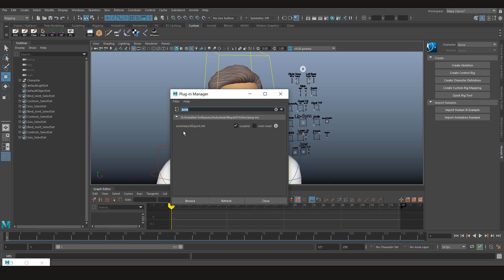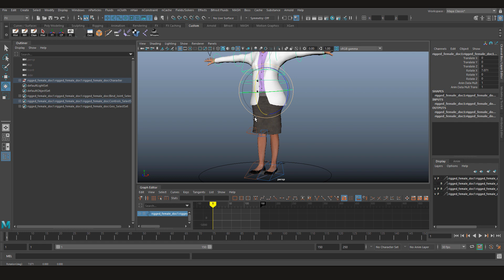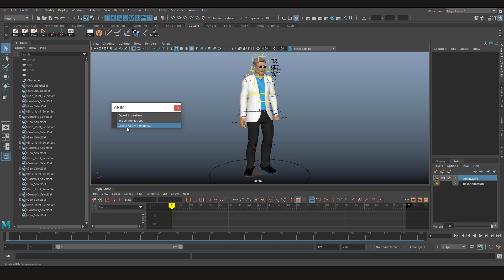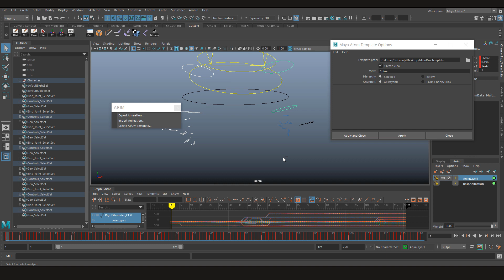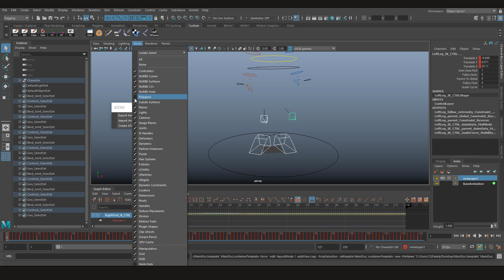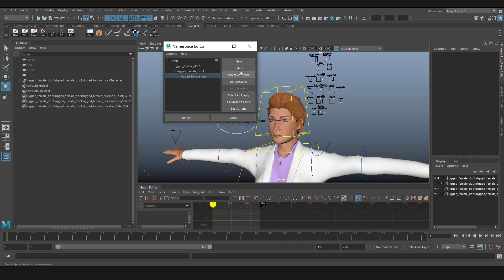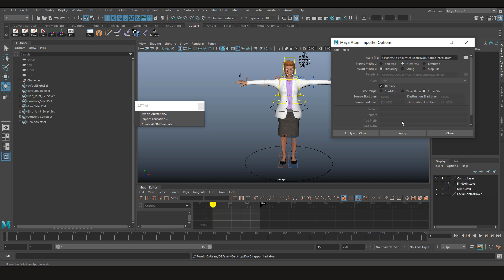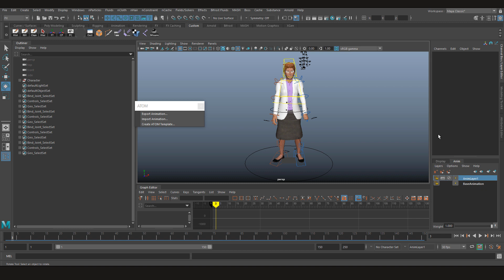Animation Transfer in Maya [1] (Atom Export) - CGFamily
🎓 FREE COURSE: Groom a Realistic Moustache in Maya using XGen →

🛠️ **Tools Used**
- Autodesk Maya
- XGen / MASH / Bifrost
- Arnold Renderer
- Marvelous Designer (for clothing videos)

- ✅ Eyebrow Grooming in Maya using XGen
- ✅ Viewport Trick: Renderless Output in Maya
- ✅ HIK Rigging Guide
- ✅ Make Your Own Hotbox in Maya
- ✅ Free Quixel Assets – Unlock Now

👋 ABOUT CGFAMILY STUDIO
We’re Pankaj (3D Specialist) & Manisha (Garment Artist), building practical CG learning content for 3D artists, animators, and indie creators who want to work smarter and get industry-ready.